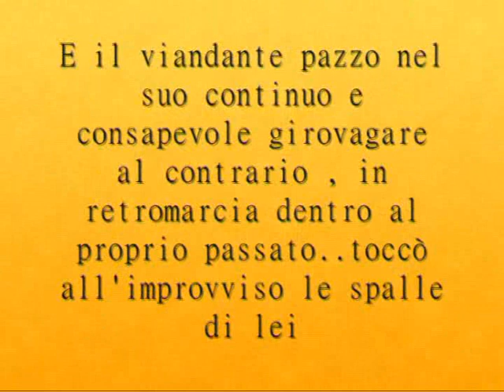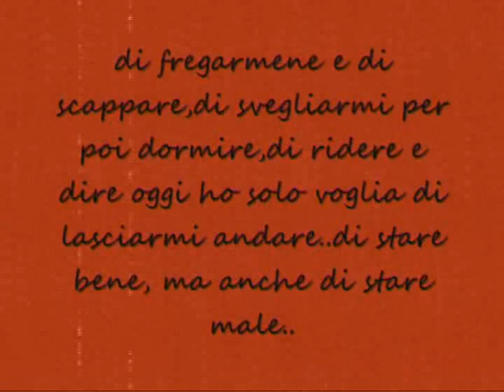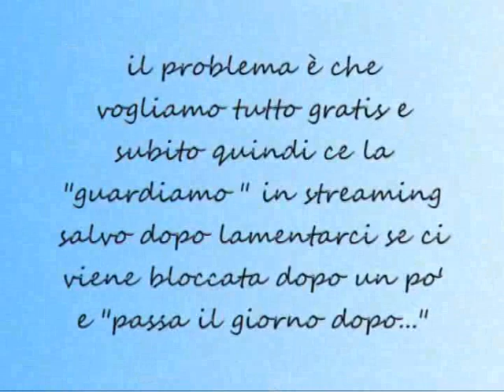"La felicità" (20 marzo giornata mondiale felicità )(le più belle frasi e canzoni sulla felicità)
le più belle frasi e canzoni sulla felicità monologhi aforismi 20 marzo 2014 giornata mondiale della felicità - Frasi e musica : 4TU (©) tratte dal libro "una notte a frugare nelle mie tasche"
la vita è una strana combinazione di porte e di chiavi. alcune le apriamo anche troppo in fretta, di altre invece non abbiamola chiave giusta...e allora ci limitiamo a spiare dal buco della serratura o aspettare che qualcuno ci apra..quando in realtà bisognerebbe buttarle giù anche con la testa se necessario e rubare tutto ciò che vogliamo..perchè prenderci la nostra felicità non sarà mai un reato..E il viandante pazzo nel suo continuo e consapevole girovagare al contrario , in retromarcia dentro al proprio passato..toccò all'improvviso le spalle di lei e si fermò...rimasero in silenzio...lei non era chi cercava ..lui non era chi sperava ..tremante lei gli chiese "dov'è la felicità?"..sicuro le rispose "non lo so..ma hai un buon profumo, sai di libertà..." Ho voglia di tutto. di correre e di camminare,di cadere e di volare,di urlare e di ascoltare,di piangere e di non capire,diperdermi e di sperare,di trovarti e di tremare,di fregarmene e di scappare,di svegliarmi perdi svegliarmi per poi dormire,di ridere e dire oggi ho solo voglia di lasciarmi andare..di stare bene, ma anche di stare male..perchè se vuoi essere felice non devi mai fingere il tuo dolore...
Dire "vorrei essere felice " e aspettare che qualcosa accada è come sperare di vincere la lotteria senza comprare un biglietto!La verà felicità costa e non un caro prezzo,ma un giusto prezzo perchè quando veniamo al mondo non ci danno gli opzional, ed è nostro dovere cercare di imparare e non aspettare che qualcuno ci venga a insegnare qualcosa..il problema è che vogliamo tutto gratis e subito quindi ce la "guardiamo " in streaming salvo dopo lamentarci se ci viene bloccata dopo un po' e "passa il giorno dopo..."..ce la scarichiamo e si "sente" male ma tanto siamo abituati...o peggio ancora..la carichiamo sulle spalle di altre persone che diventano il metro di giudizio nostro per dire "siamo felici".."no,non siamo felici"...eh no, non funziona così...la felicità va sudata, pagata, cercata, rispettata, capita, voluta a tutti i costi, va anche persa eh...ma ritrovarla dopo ci darà ancora più soddisfazione!scoprendo magari che ce l'avevamo vicina a noi...e il problema non era lei che non aveva una voce abbastanza forte per farsi sentire...ma noi che eravamo sordi..e non lo volevamo. accettare!
FRASI TRATTE DAL MIO LIBRO : una notte a frugare nelle mie tasche